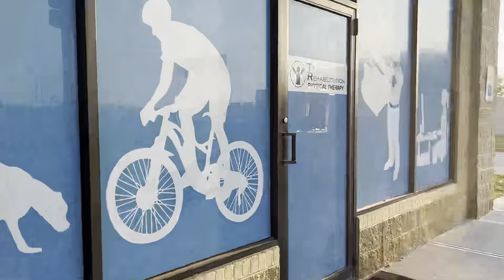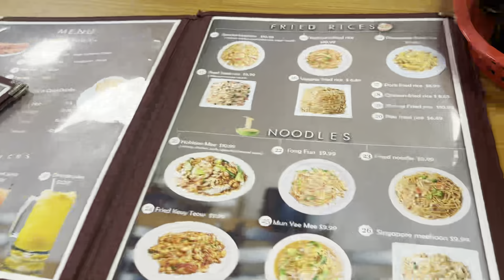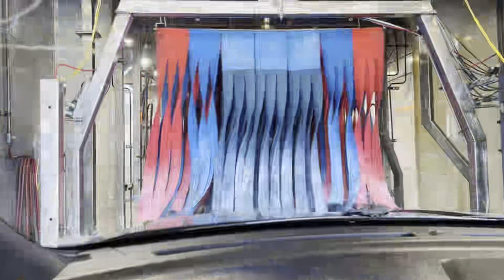michigan kan kal hma Vlog📸Sa tel lo sanpyo🍲tui ve tak ani#Aizawl,Mizoram lo zin kan tum✈️Family💙